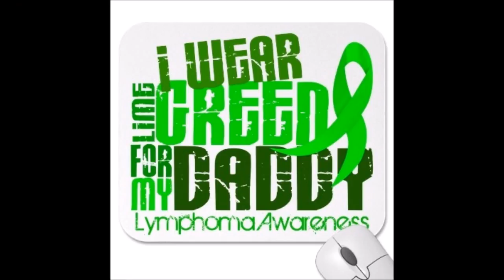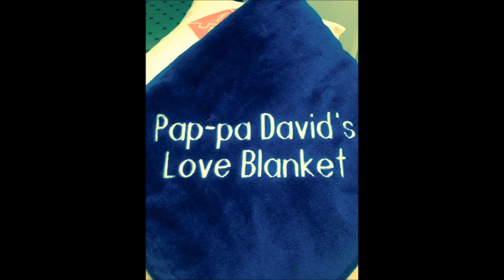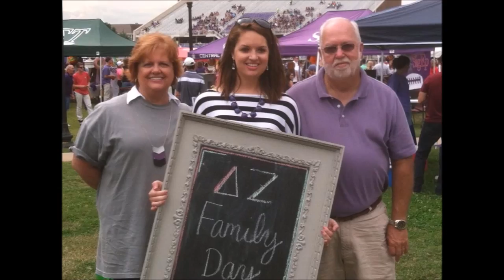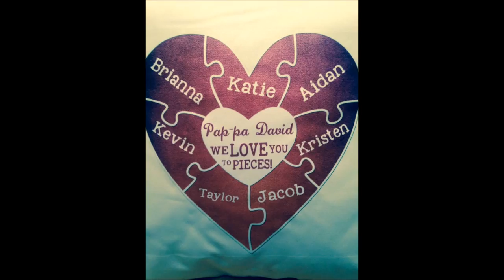Our Superman... No one fights alone!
Video of pictures to Superman by Jimmy Charles